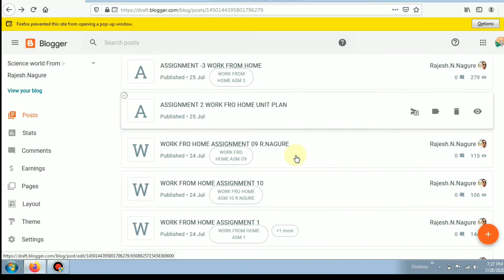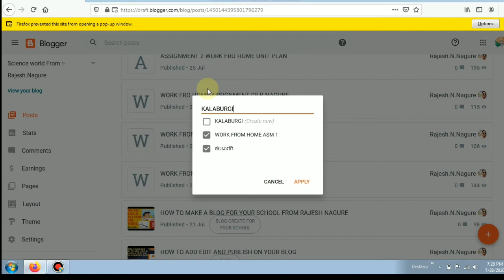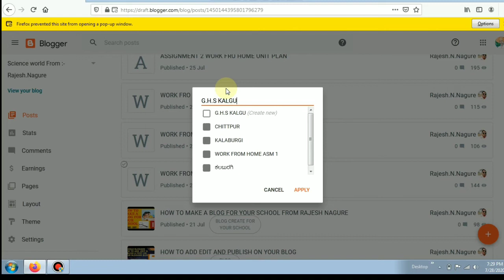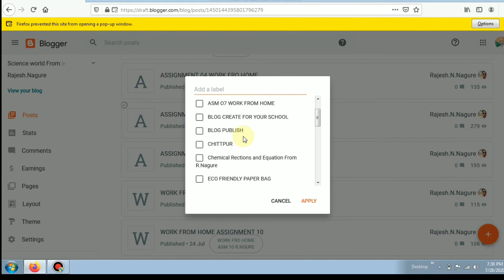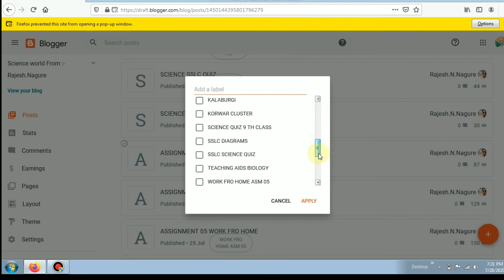How to create and Apply Label in Blog| Label usage in Blog | ಬ್ಲಾಗ್ನಲ್ಲಿ ಲೇಬಲ್ ಬಳಕೆ ಹೇಗೆ ಮಾಡುವುದು?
In this video show how to Label blog after Publishing it will gives you easy identification after publishing Also correct identification of Documentation of Post hope useful
Label_In Blog
ಲೇಬಲ್_ಬಳಕೆ ಹೇಗೆ